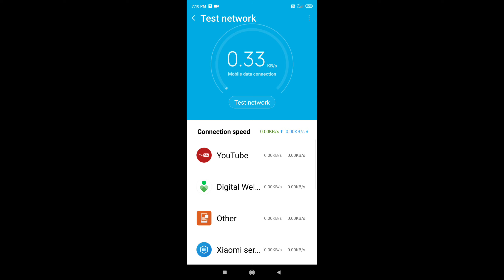net ki speed kaise check kare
steps of network speed check kaise kare

1. security open karna hai .

2. niche se 3rd option par click kare aur network speed dekhe.

toh dosto app sabhi ka swagat hai mere channel par

Mobile mein slow motion video kaise banaye

Mobile silent kaise kare

Mobile update kaise check karen

Getapps coin trick

Hotspot main password kaise lagaya jata hai

Mobile mein caller tune kaise lagaen

Step set go app kaise use kare

Keyboard main sound kaise lagaye

Youtube main schedule kaise kare

Play store mein dark mode kaise lagaen play store main dark mode

Mobile reading mode

App main lock lagane ka tarika

Net kaise check kare kitna bacha hai

Redmi ke mobile mein ringtone kaise set karen

How to on incognito mode in youtube

Get apps se paise kaise kamaye

Notification hide kaise kare

Google pe search history kaise delete kare

Bina download kiye app kaise chalaye

Youtube main video save kaise karen

Bell icon ka notification kaise band kare

Channel ko unsubscribe kaise kare

Real cash kaise kamaye paytm me